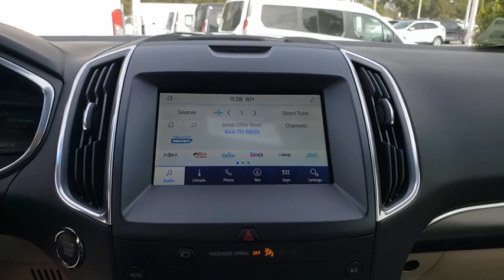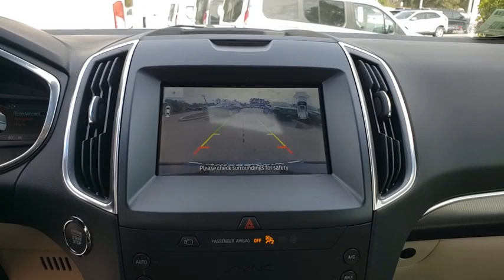2020 Ford Edge The Villages, Leesburg, Belleview, Wildwood, Crystal River, FL 200597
Atlas Blue Metallic New 2020 Ford Edge available in The Villages, Florida at

Village Ford
11660 SE Highway 441

Blue 2020 Ford Edge Titanium AWD Automatic EcoBoost 2.0L I4 GTDi DOHC Turbocharged VCT21/28 City/Highway MPG
EQUIPMENT GROUP 301A  -inc: Evasive Steering Assist  Adaptive Cruise Control w/Stop & Go  Adaptive LED Headlamps  LED amber light blade turn signals  Front 180-Degree Camera w/Split View & Washer  Heated Rear Seats  Lane Centering  Auto-Dimming Driver's Sideview Mirror  Enhanced Active Park Assist  parallel park  park out assist  reverse perpendicular parking  forward and reverse and side sensing systems  Panoramic Vista Roof Deletes standard silver roof-rack side rails  power open/close w/power shade  Standard 2nd row LED dome light is replaced w/2 single lights  Switch located in each grab handle pocket  Voice-Activated Touchscreen Navigation System  pinch-to-zoom capability  SiriusXM Traffic & Travel Link  a 5-year prepaid subscription  Services are not available in Alaska and Hawaii  SiriusXM audio and data services each require a subscription sold separately  or as a package  by Sirius XM Radio Inc  If you decide to continue service after your trial  the subscription plan you choo,Turbocharged,All Wheel Drive,Power Steering,ABS,4-Wheel Disc Brakes,Brake Assist,Brake Actuated Limited Slip Differential,Aluminum Wheels,Tires - Front Performance,Tires - Rear Performance,Temporary Spare Tire,Heated Mirrors,Power Mirror(s),Integrated Turn Signal Mirrors,Rear Defrost,Privacy Glass,Intermittent Wipers,Variable Speed Intermittent Wipers,Rain Sensing Wipers,Rear Spoiler,Remote Trunk Release,Power Liftgate,Power Door Locks,Daytime Running Lights,Automatic Headlights,Fog Lamps,AM/FM Stereo,Premium Sound System,Satellite Radio,HD Radio,Requires Subscription,Steering Wheel Audio Controls,Satellite Radio,HD Radio,Requires Subscription,MP3 Player,Telematics,Auxiliary Audio Input,WiFi Hotspot,Smart Device Integration,Requires Subscription,Bluetooth Connection,Pass-Through Rear Seat,Rear Bench Seat,Adjustable Steering Wheel,Trip Computer,Power Windows,Leather Steering Wheel,Heated Steering Wheel,Keyless Entry,Power Door Locks,Keyless Start,Keyless Entry,Power Door Locks,Hands-Free Liftgate,Remote Engine Start,WiFi Hotspot,Universal Garage Door Opener,Cruise Control,Climate Control,Multi-Zone A/C,A/C,Power Driver Seat,Power Passenger Seat,Leather Seats,Bucket Seats,Heated Front Seat(s),Driver Adjustable Lumbar,Passenger Adjustable Lumbar,Seat Memory,Driver Vanity Mirror,Passenger Vanity Mirror,Driver Illuminated Vanity Mirror,Passenger Illuminated Visor Mirror,Auto-Dimming Rearview Mirror,Floor Mats,Mirror Memory,Keyless Start,Power Windows,Power Door Locks,Trip Computer,Mirror Memory,Engine Immobilizer,Security System,Traction Control,Stability Control,Traction Control,Front Side Air Bag,Rear Parking Aid,Blind Spot Monitor,Cross-Traffic Alert,Lane Departure Warning,Lane Keeping Assist,Lane Departure Warning,Tire Pressure Monitor,Driver Air Bag,Passenger Air Bag,Front Head Air Bag,Rear Head Air Bag,Passenger Air Bag Sensor,Knee Air Bag,Driver Restriction Features,Child Safety Locks,Back-Up Camera